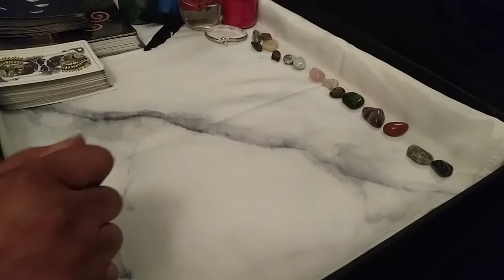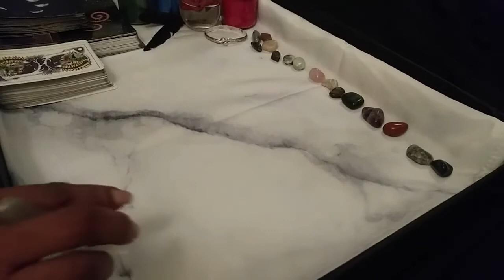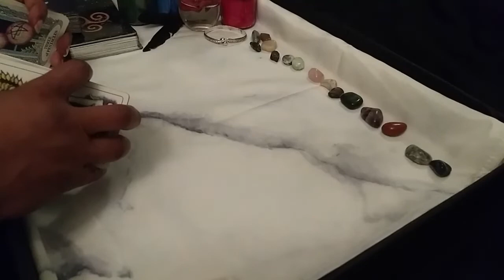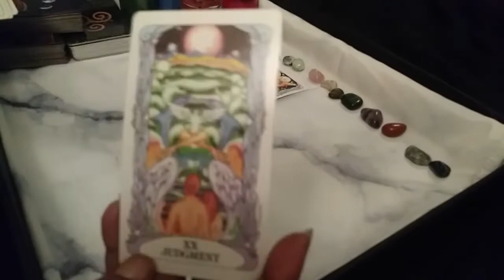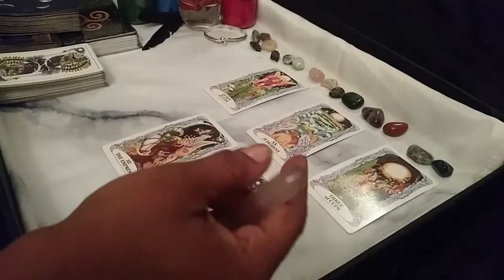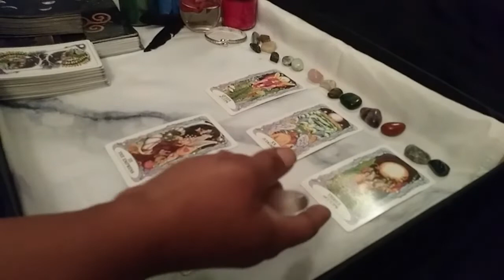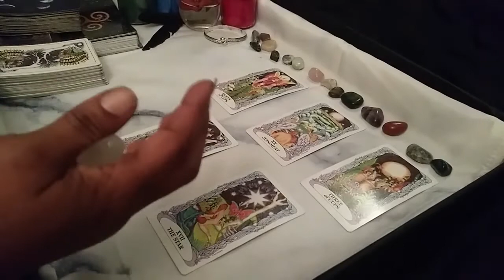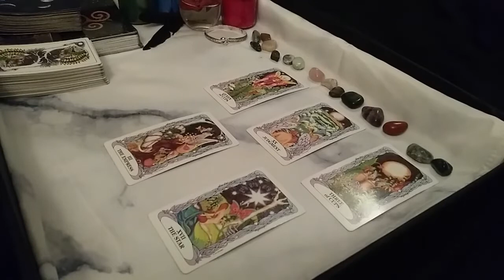Scorpio Love Daily Fast 5 Wednesday July 10th.